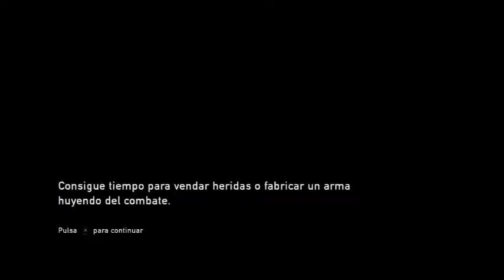The Last Of Us | en ps3 | sin comentar | Español | Capitulo 19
hola sean bienbenidos a mi canal... ;-) facebook canal de twitter todos mis videos asociado uno de mis hobbies, los videojuegos...Y que gracias a Youtube puedo compartir con todo aquel que quiera verlo. espero que osguste un saludo... patrocinado por-HDpvr rocket=1080p para vosotros you tubers...